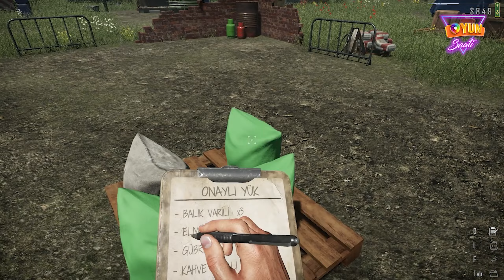#8- Gizemli Cinayet / Contraband Police / Büyük Düzenlemeler-2/ Full Oyun - Türkçe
Contraband Police oyunu, sınır güvenliğini sağlamakla görevli bir polis memurunu kontrol ettiğiniz gerçekçi bir simülasyon oyunudur. Oyunda, araçları ve insanları arayarak yasa dışı malzemeleri bulmanız gerekmektedir. Hem belgeleri kontrol ederek hem de detaylı aramalar yaparak yasa dışı maddeleri tespit etmelisiniz. Bu heyecan verici polis simülasyonunda sınır güvenliğini sağlamak için hızlı kararlar almalı ve doğru tercihler yapmalısınız. Siz de Contraband Police oyununu oynamak isterseniz, videoyu izleyerek oyun hakkında daha fazla bilgi edinebilirsiniz.

Birlikte harika bir oyun deneyimine hazır mısınız? O zaman kanalımızı keşfedin ve maceraya katılın! Teşekkür ederiz ve iyi seyirler dileriz!